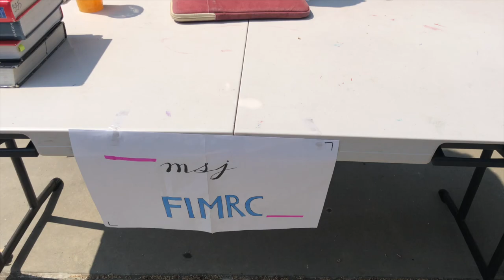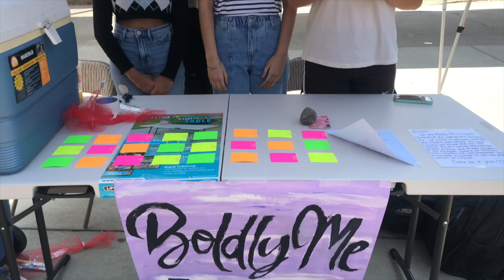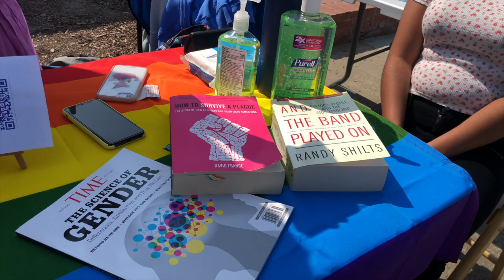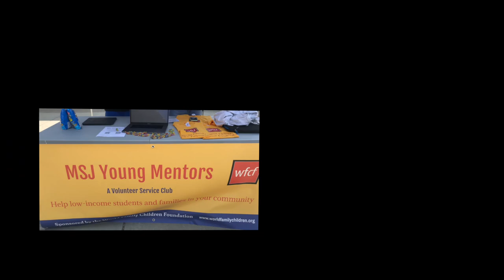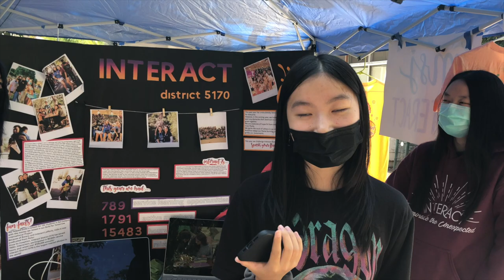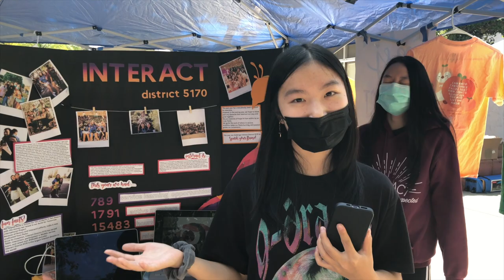2021-22 MSJHS Clubs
Hello Warriors! Although we're nearly a month into our school year, there's still plenty of time to sign up for clubs. Here is a video spotlighting many of our amazing clubs here at MSJ!

Intro: 0:00
Outro: 12:20